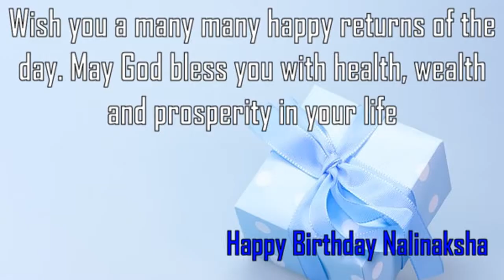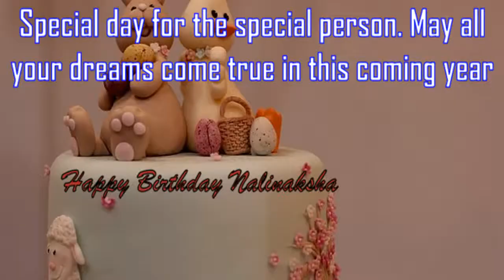Happy Birthday Nalinaksha Image Wishes✔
Happy Birthday Nalinaksha Images. Send Personalized happy birthday wishes to Nalinaksha in 1 min by visiting
GreetName has thousands of image templates to choose from based on gender, age, and relationship. Pick the best image template. Enter Your Name and click 'Generate Personalized Image' button. You can share Nalinaksha picture birthday wishes to any social network such as Facebook status, Whatsapp status, Instagram, Twitter, Google+, etc